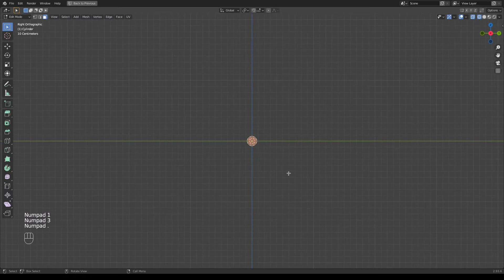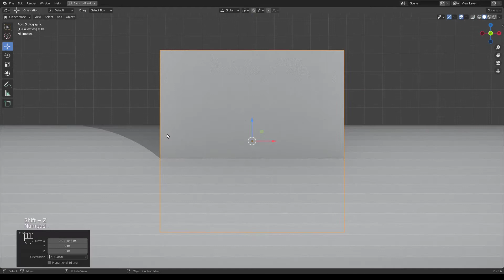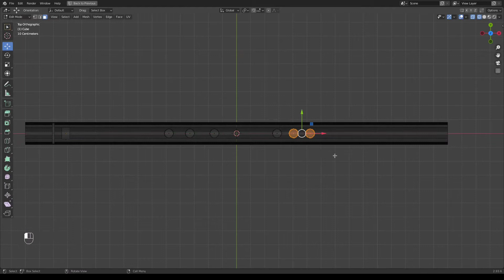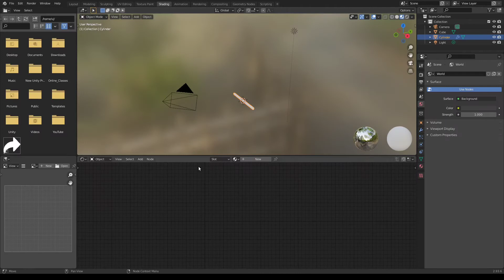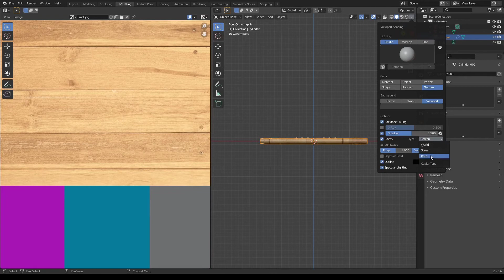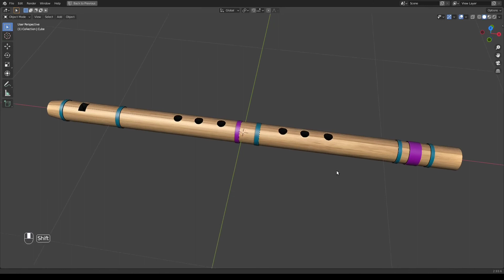Let's design a low poly Flute in Blender 2.93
Learning is Fun, thank you.

Color Palette from
Photo by FWStudio from Pexels